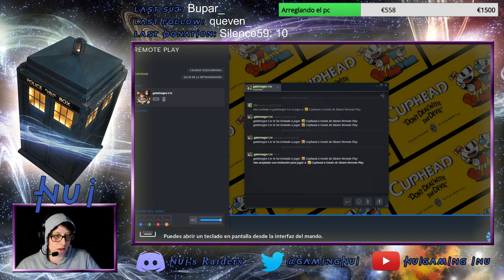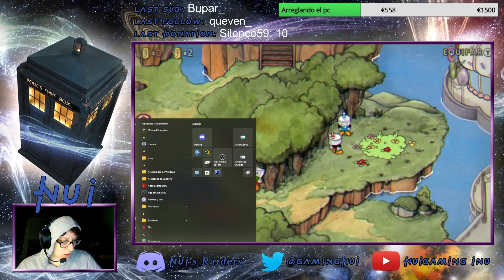🎮 ESP 🎮 Árboles alocados | Cuphead - First Gameplay | Parte 8